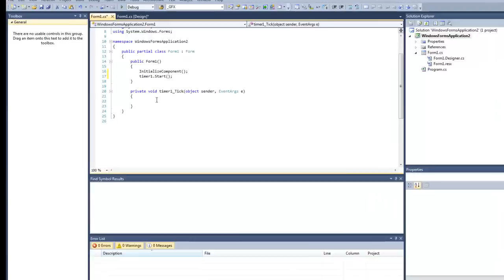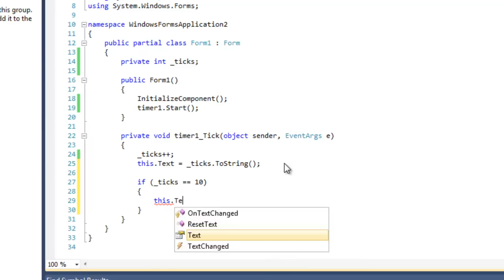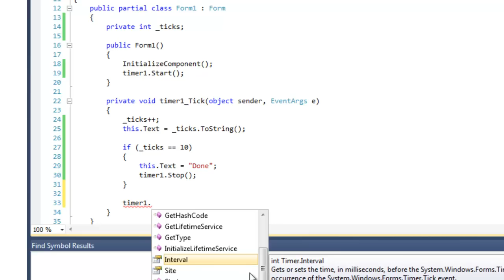Windows Forms Timers (C# .NET)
Using a windows forms timer